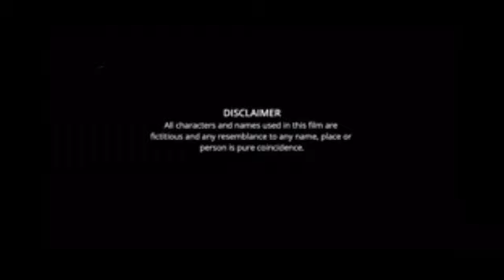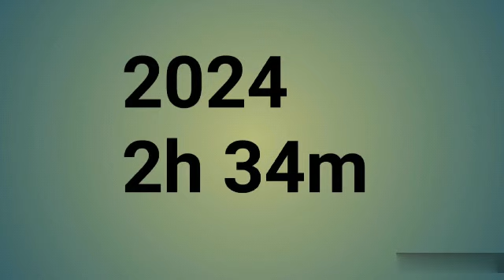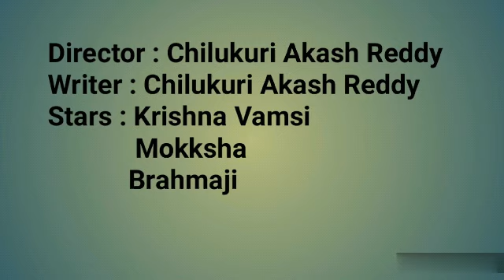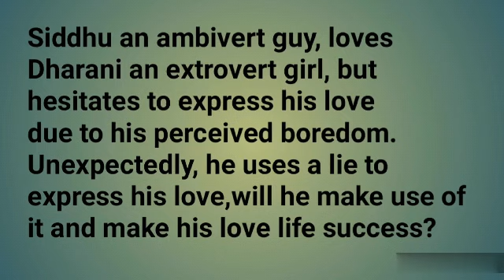Alanati Ramachandrudu Movie review | Krishna Vamsi, Mokksha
Director : Chilukuri Akash Reddy
Writer : Chilukuri Akash Reddy
Stars : Krishna Vamsi
            Mokksha
            Brahmaji